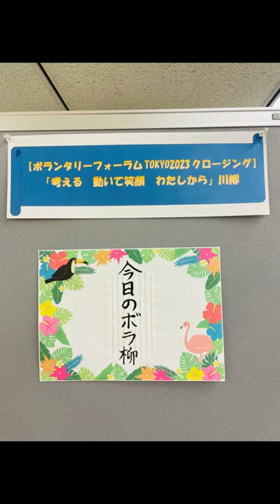今日のボラ柳34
東京ボランティア・市民活動センターのフリースペースでは、2月のボランタリーフォーラムで作成した川柳を飾っています。
ボランティアや市民活動への想いが書かれた川柳の数々をひとつづつ、ショート動画で紹介します。

今日の川柳
「コロナ禍のイレギュラーをきっかけに」